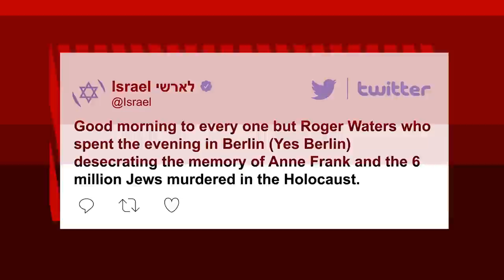Roger Waters dresses up as Nazi officer: ‘Desecrating the memory of Anne Frank’ | New York Post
Pink Floyd’s troubled Waters strikes again.

Controversial rock frontman Roger Waters is back in hot water after seemingly cosplaying as a Nazi SS officer — and comparing deceased Al Jazeera journalist Abu Akleh to Anne Frank at a recent concert in Germany.

His stage costume featured crossed hammer imagery reminiscent of that based on a fictitious neo-Nazi organization featured in the 1982 film “Pink Floyd: The Wall.”

The inflammatory performance, which went down last week at the Mercedes-Benz Arena in Berlin, opened up with an announcement on a screen that read: “On a matter of public interest: a court in Frankfurt has ruled that I am not an anti-Semite.“

“Just to be clear, I condemn antisemitism unreservedly,” the message continued, the Jerusalem Post reported.